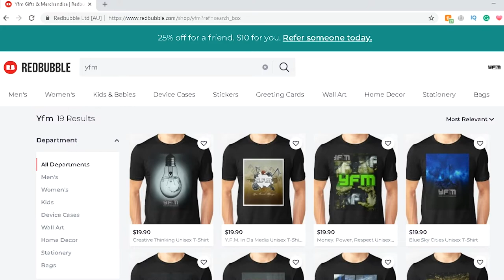Exploring Artistic Narratives: Mehari Sequar Gallery - A Beacon of the African Diaspora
Welcome to Mehari Sequar Gallery, an independent art space committed to amplifying the diverse narratives of the African Diaspora through contemporary art. Situated at the intersection of culture, history, and creativity, Mehari Sequar Gallery serves as a vital platform for artists to express and explore the complexities of their experiences.

In this captivating gallery, visitors embark on a journey through thought-provoking artworks that challenge, inspire, and resonate with the soul. Through a lens of contemporary art, the gallery invites viewers to engage with stories, themes, and perspectives that span continents and generations, fostering dialogue and understanding.

Join us as we delve into the vibrant world of Mehari Sequar Gallery, where art becomes a vehicle for storytelling, connection, and celebration of the rich tapestry of the African Diaspora.

Y.F.M. Media Network Merch

Equipment Used:
Panasonic S1
Sigma 24-70mm f2.8